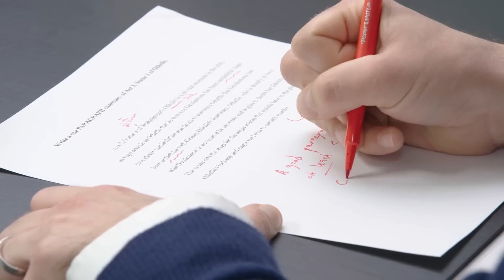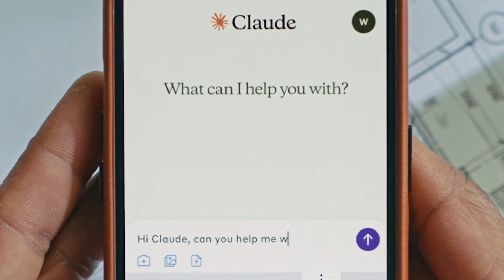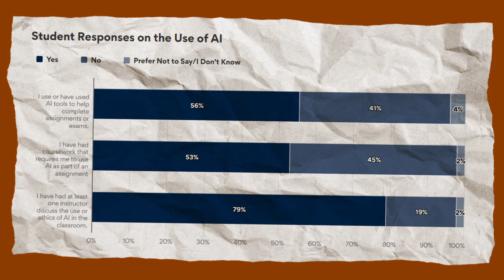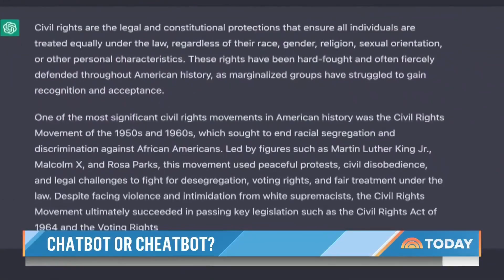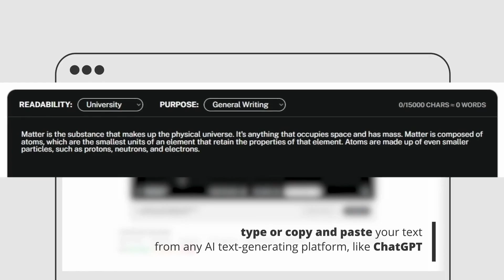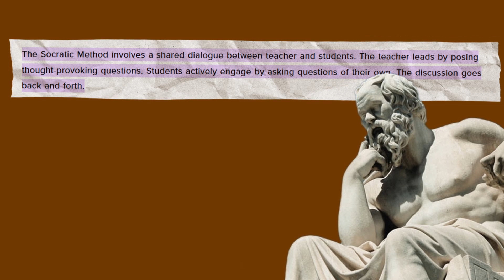Dummies to Diplomas: AI's Shortcut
AI tools like ChatGPT, Claude.ai, and others are making it incredibly easy for students to cheat on essays and research papers, with many simply entering prompts to generate entire assignments. As a result, universities and professors are cracking down by banning AI tools or requiring in-class, handwritten assignments. Despite these efforts, students continue to find ways around detection tools like GPTZero by using services like Undetectable.ai. Some educators are turning to old-school methods, such as live one-on-one discussions and flipped classrooms, to ensure students actually learn the material. However, with AI advancing rapidly, the question arises: will traditional essay writing even be necessary in the future? Could a shift toward in-person evaluation be the future of education, as AI-generated papers become too sophisticated to compete with? This video explores the evolving landscape of academic integrity and why the use of AI in schools might ultimately lead to the end of classic essay assignments altogether.